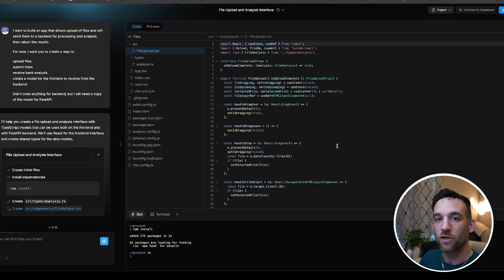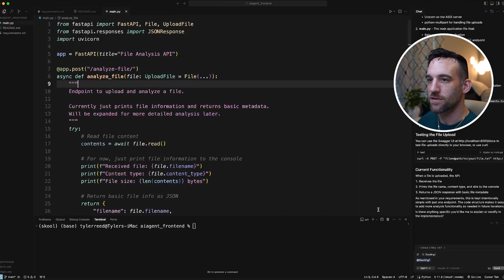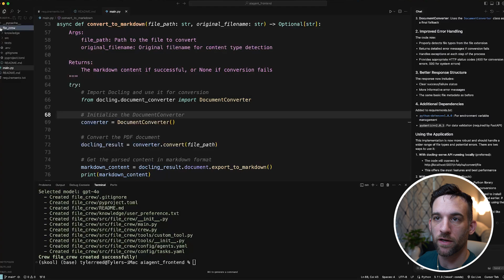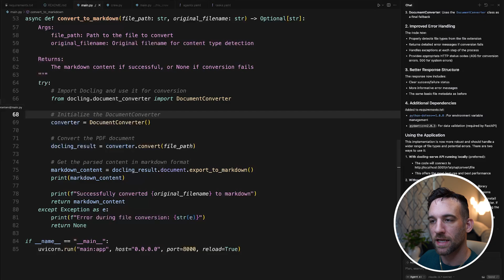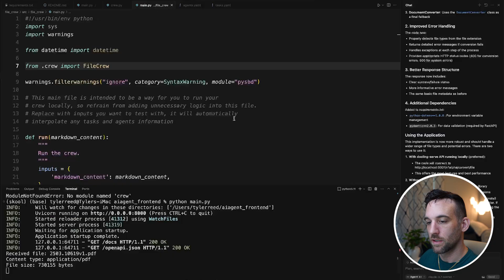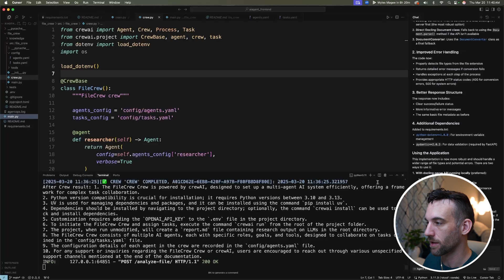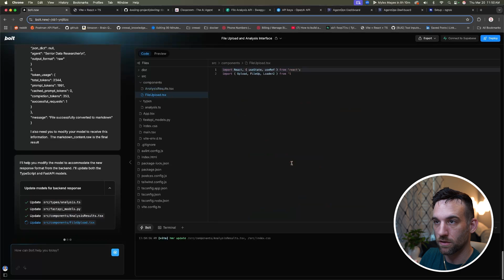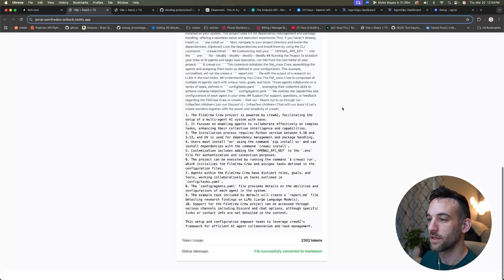How to EASILY Build Complete AI Agents (5 Steps)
🙇🏻 What You Need:
👉 FastAPI
👉 bolt.new

🤓 Other AI Courses:
CrewAI Full Course: How To Use AI Agents To Do ALL Your Work - Full CrewAI Course for Beginners
AutoGen Beginner Course: Autogen Full Beginner Course
LlamaIndex Course: Everything You Need to Know About LlamaIndex
SmolAgents Course: “Smol” AI Agents Full Beginner Course

This is a 5 Step Process to Connect a Frontend to a Backend FastAPI.  This allows us to create multiple endpoints to use anywhere in our application.  We get 1 free ngrok static domain to use.  This also allows us to test locally easily.

Bolt.new Prompt:
I want to build an app that allows upload of files and will send them to a backend for processing and analysis, then return the results.

For now, I want you to create a way to:
upload files
submit them
receive back analysis
create a model for the frontend to receive from the backend.
Don't code anything for backend, but I will need a copy of the model for FastAPI.

Cursor Prompt:

I want you to build a Fastapi application that takes in a file that was upploaded from the frontend, analyze it for now by just having a print statement, then we will send the results back.

We will add to this, but keep the code simple for now with just 1 endpoint.

Chapters:
00:00 Introduction
00:19 bolt.new
01:55 FastAPI
05:22 Create Crew
10:48 ngrok
13:04 secure frontend
16:14 Outro